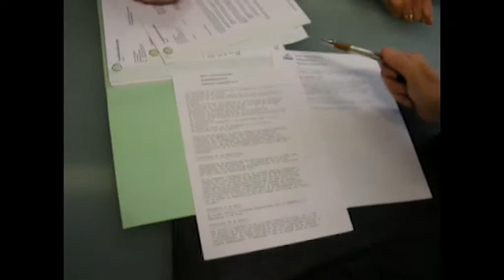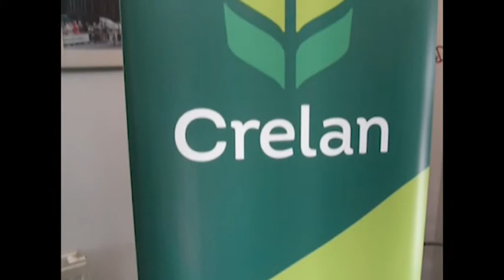Ondernemen zoals het is... Zakenkantoor Smits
Een korte blik over de gang van zaken in het verzekeringskantoor van Erik Smits BVBA.